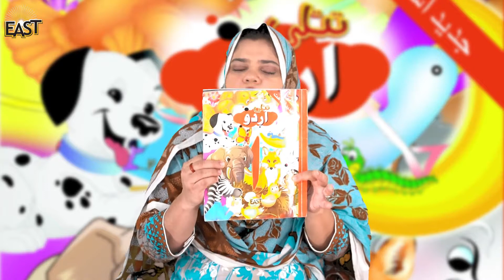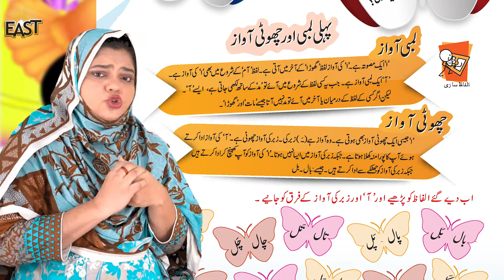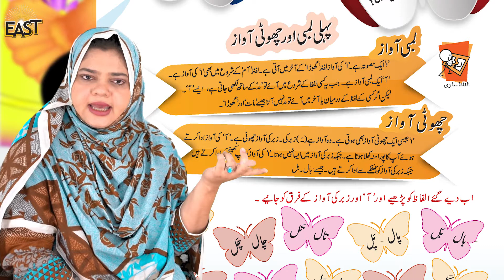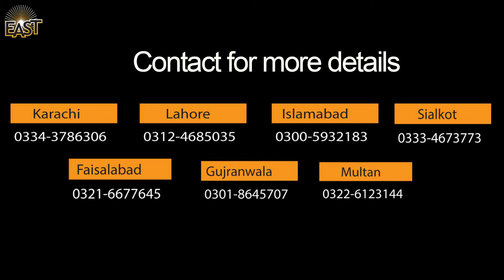Class 1 School Day 049 Urdu Chapter 5 Day 8